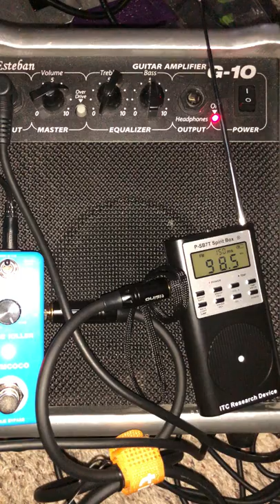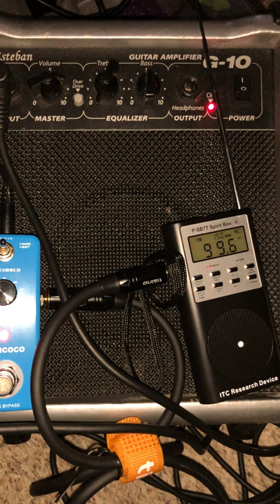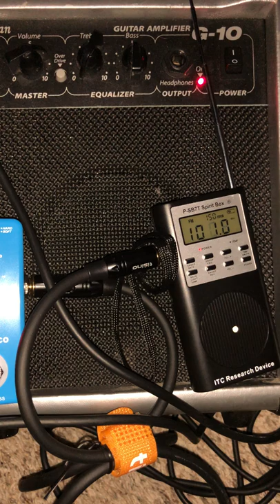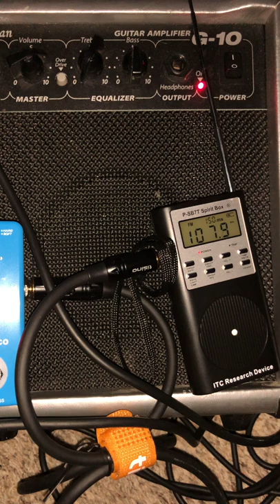First SB7 spirit box session with noise killer and amp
Testing out my new spirit box and new noise killer. Using an old amp we had laying around. Esteban g10 amp, with a cheap noise killer off of Amazon. Spirit box off of Amazon.

Sounded like my dad. Same through and said “hi baby”

Comment what else you heard